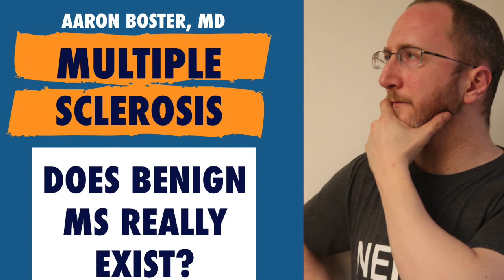DOES BENIGN MULTIPLE SCLEROSIS (BENIGN MS) ACTUALLY EXIST?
DOES BENIGN MS ACTUALLY EXIST? I was recently asked this thoughtful question.

The most common definition of Benign MS is having had it for at least 15 years (since symptom onset) and having a disability score (measured by the Expanded Disability Status Scale  or EDSS) of less than or equal to three.

I have some concerns with this concept. I have concerns regarding the sensitivity of the EDSS to pick up very real symptoms. This includes sensitivity to detect the impact of pathologic fatigue and cognitive problems (two of the leading causes of loss of work amongst people with MS), for example.

I am also concerned because a proportion of people with benign MS  (upwards of 30% in some studies) later go on to have active disease.

Also, some folks assume they are benign while on a DMT. I would remind them that maybe part of the reason that they are doing so well is BECAUSE they are taking their a DMT :) I certainly would discourage stopping a DMT for this line of reasoning.

Labeling someone "Benign" may contribute to bias AGAINST offering/considering various treatments (e.g. aggressive symptomatic management of a chronic MS symptom) because they have been deemed "not that bad".

In 2018, we can't yet accurately predict ahead of time WHO is and WHO isn't destined to have a benign course. Someone who has quite disease can later have active disease. Someone quiet while taking a DMT might be so because of that therapy (at least in part).

These thoughts and others (all my own opinions) are shared in this video. I'd love to know you're thoughts. Please drop your questions or comments below!